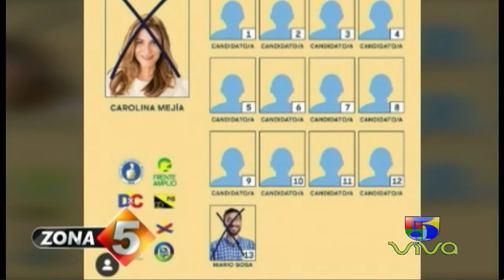Mario Sosa El Regidor Bohemio del Distrito Nacional Zona 5